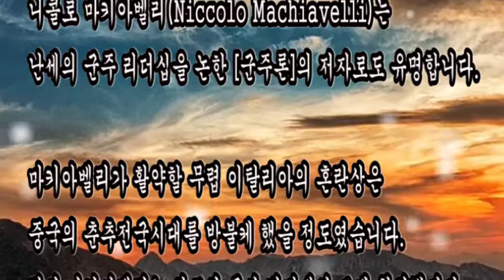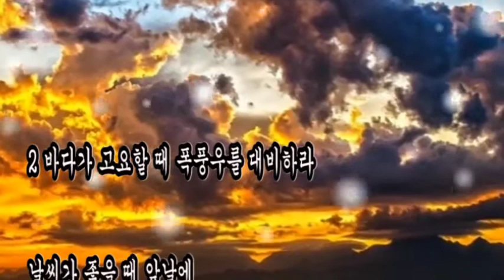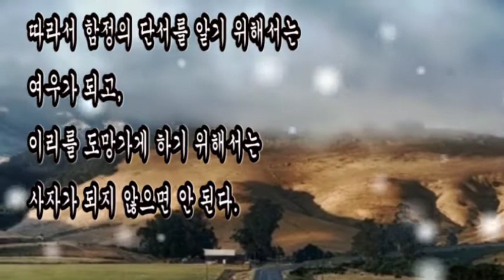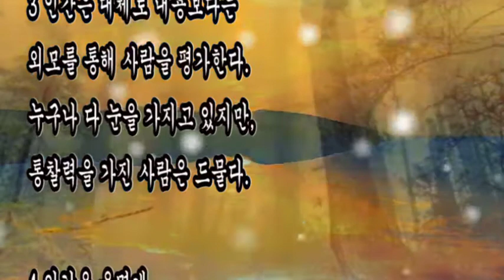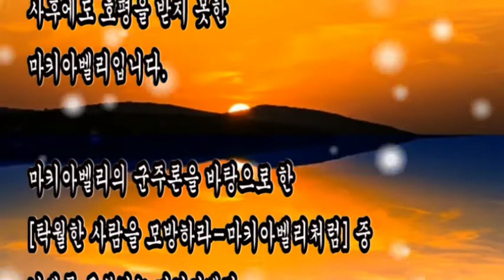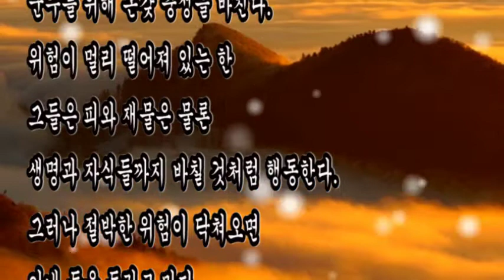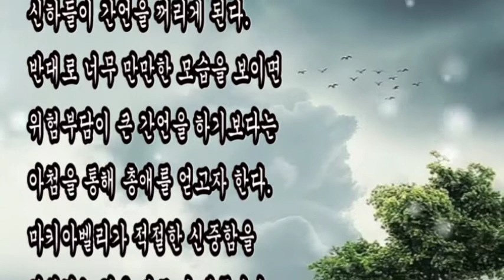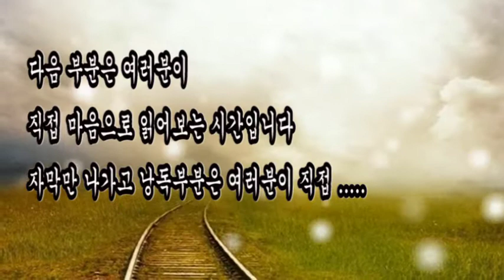마키아벨리,군주론,메디치가문의 수장 체사르 보르자 군주에게 올린 취업을 위한 자기소개서 취업성공?어떻게 군주가 국가를 부강하게 하는가?군주는 사자의용맹와 여우의 지혜를 겸비해야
르네상스시대의 이탈리아
사상가이자 정치철학자
니콜로 마키아벨리(Niccolo Machiavelli)는
난세의 군주 리더십을 논한 [군주론]의 저자로도 유명합니다.

마키아벨리가 활약할 무렵 이탈리아의 혼란상은
중국의 춘추전국시대를 방불케 했을 정도였습니다.
당시 마키아벨리는 외교와 군사 방면에서 크게 활약했지만
스페인 침공에 의해 피렌체 공화정이 무너지고
메디치가가 집권하면서 공직에서 추방된 후에는
낙향하여 독서와 글을 쓰며 지냈습니다.

메디치 가문은 교황청 금융업 및 마카롱의 효시를 열었고
르네상스의 부흥의 기폭제가 되는 강력한 후원자였습니다.

마키아벨리는 최고의 정성을 다해
메디치가문 수장 체사레 보르자에게
지금 말하는 취업을 위한 자기소개서 및
어떻게 군주가 국가를 부강하게 하는가라는
자신의 고민을 담은 군주론을 올렸습니다.
결과는 여러분도 아시다시피
낙방했습니다.
체사레 보르자는 쳐다 보지도 않았습니다.